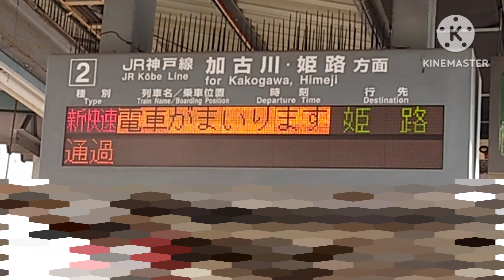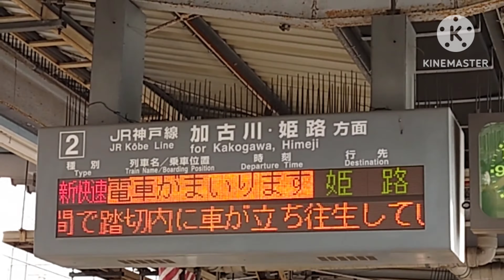魚住駅 2番のりば 列車がまいります 接近メロディ「さざなみ」 2022.01.27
魚住駅 2022年撮影
電光掲示板→電車がまいります
駅のアナウンス→列車がまいります